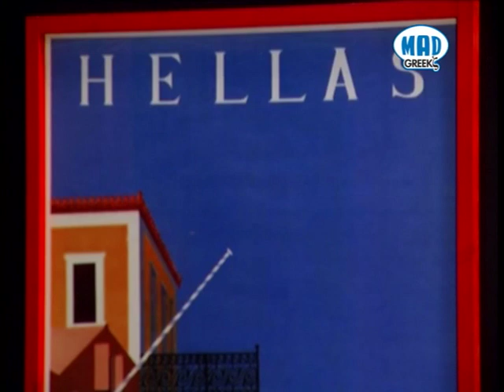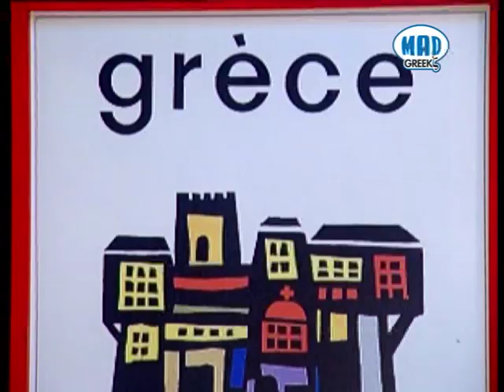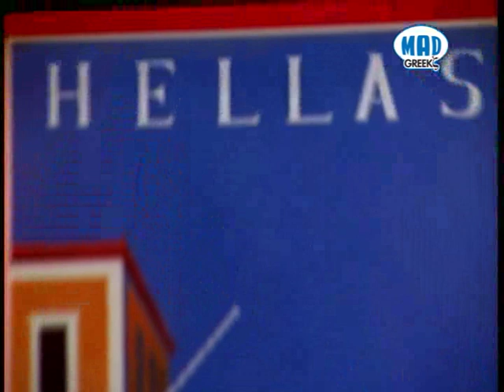Η συνέντευξη του Σταμάτη Γονίδη στο Mad For Greekz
Δες την συνέντευξη του Σταμάτη Γονίδη στην εκπομπή Mad For Greekz!

H εκπομπή του Μad Greekz, "Μad For Greekz", φέρνει κοντά σου όλους τους αγαπημένους σου Ελληνες τραγουδιστές!
Σάββατο στις 21.00 στο κανάλι του Mad Greekz στην Νova (και σε επανάληψη κάθε Τρίτη στις 19.30 & Πέμπτη στις 16.00).

Παρουσιάζει ο Θανάσης Γκαραβέλας.